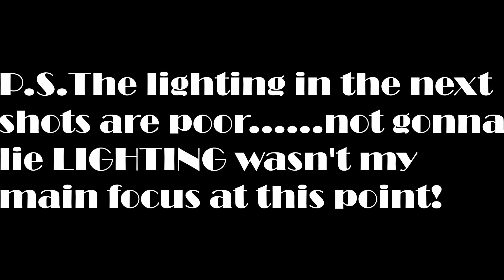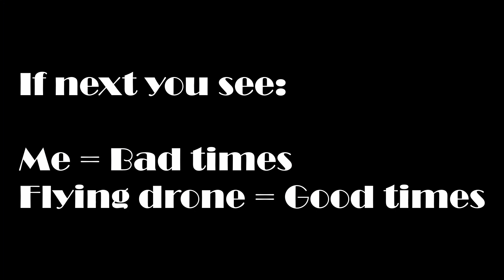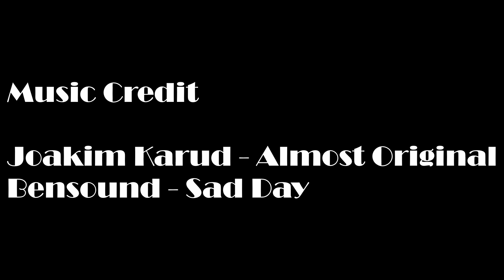I DROWNED my DRONE (Vlog 43)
Massive thanks to Darren Reeks at DPR Photographs for the idea to go here, even though this trip as taken my drone out of action.

Music Credit